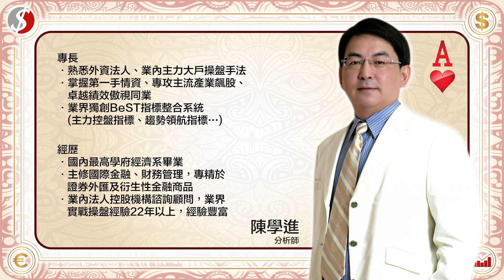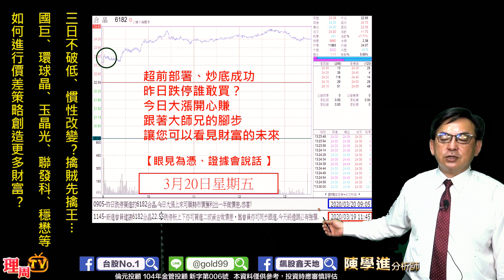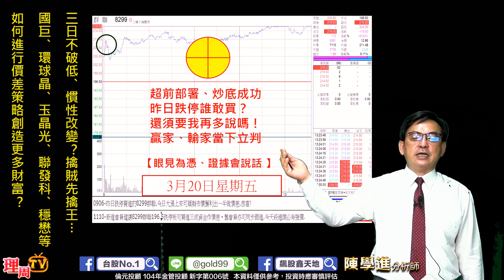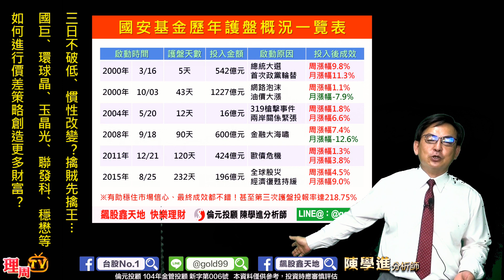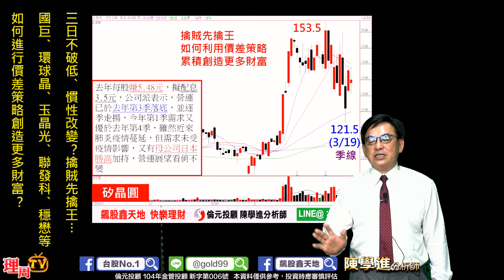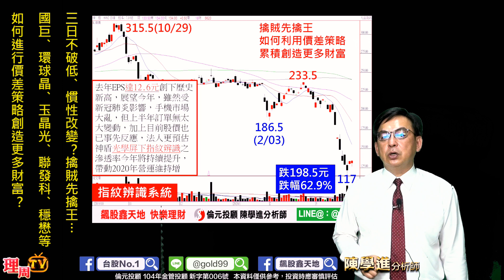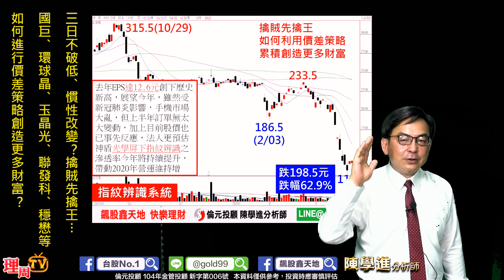理周TV-20200323 盤後-陳學進 飆股鑫天地／三日不破低、慣性改變？擒賊先擒王…國巨、環球晶、玉晶光、聯發科、穩懋等如何進行價差策略創造更多財富？